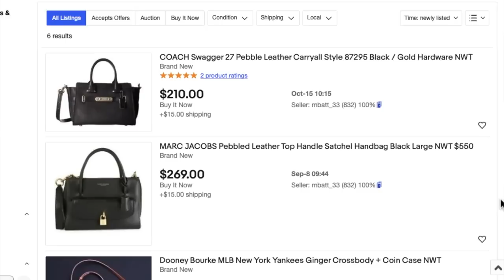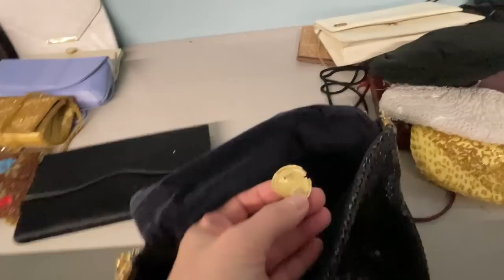Thrift With Me For Vintage Treasure - Vintage Jewelry SCORE!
Thrift With Me For Vintage Treasure at Market Street Mission thrift store in wealthy Rich and Leafy Mendham NJ!  Check out the vintage jewelry I found at the Thrift Shop counter in NJ! I had a blast finding vintage treasure to collect and resell! Thrift with me!
♥︎ FRIEND MAIL
Hudson Vintage
Blairstown NJ
07825

I am a vintage jewelry expert and have a vast collection of vintage jewelry and clothes. I have been a source for movies and TV,  (the last being "The Irishman").  I make videos on creating personal style with modern clothes we buy everyday, and adding vintage finds and thrifted treasure!  I'm a long time vintage professional. I've been a high-end NY vintage shop owner,  and my personal collection remains a source closet for designers and wardrobe directors. I also have a YouTube store!